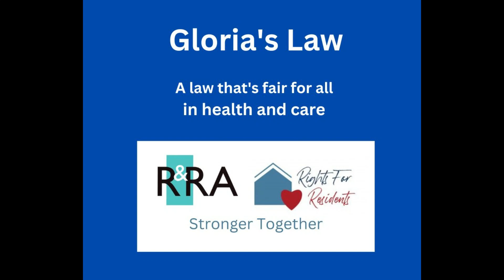Covid Legacy read by @ruthieHenshall written by Diane Mayhew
Remembering those we loved and lost in care during the years of lock down when many died alone, unable to spend time with their families. Thank you to @ruthiehenshall for reading it so beautifully for us.